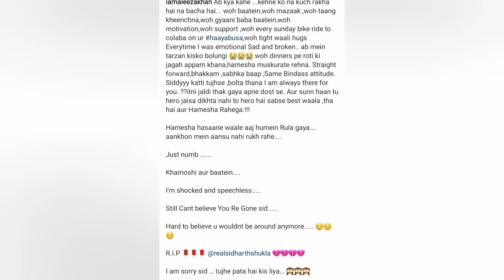Sidharthshukla के जाने के बाद Actress ने मांगी माफी अखिर क्यूँ?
new video

shehnaaz Gill new pic's and video